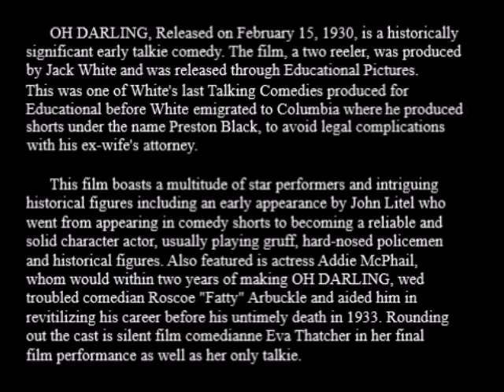OH DARLING [1930] - John Litel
An extremely rare two reel comedy, produced by Jack White, brother of Three Stooges producer Jules White. The film hosts a bevy of stars including John Litel, Addie McPhail and Eva Thatcher in her last screen appearance.